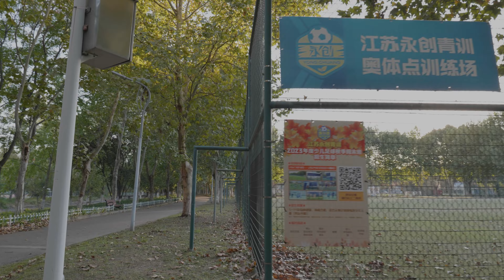傍晚漫步在南京奥体中心梧桐大道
南京奥林匹克体育中心公园外环有一圈绿道，人们在这里散步、跑步、骑行；道路两侧都是高大的梧桐树，周围有很多绿色的草坪和各种错落的植被。